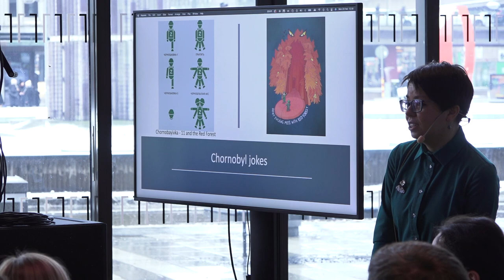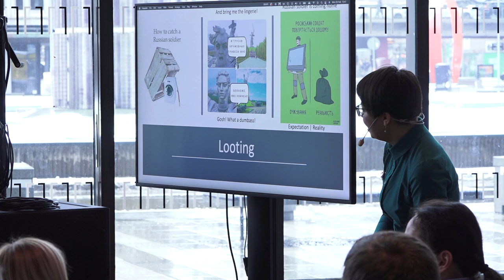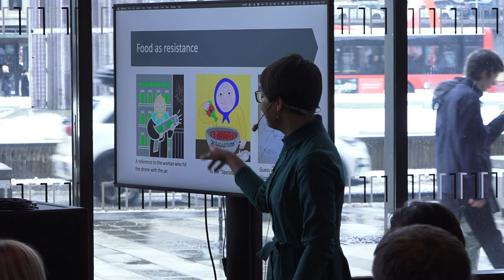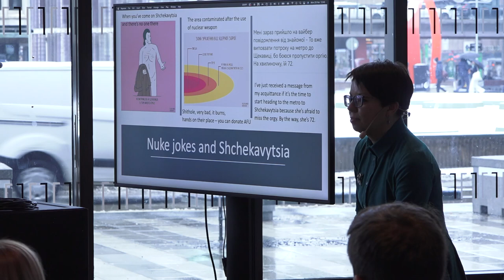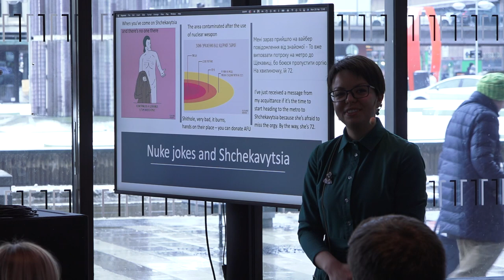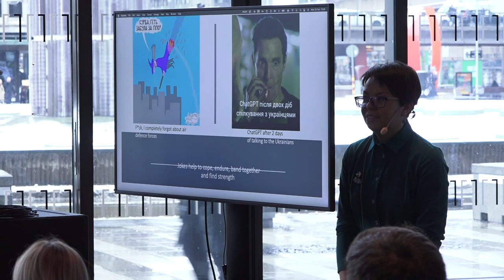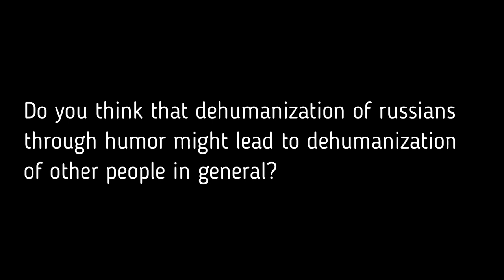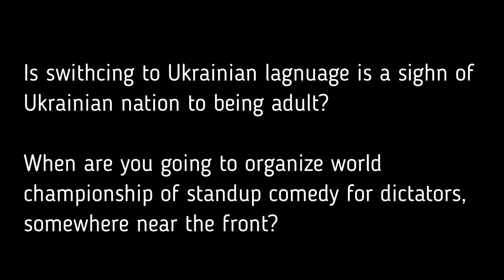UkraineVision 2023: Culture dialogues - Humor as a Weapon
UkraineVision2023: Cultural dialogues

Humor as a Weapon
20 February 2023, Stockholm, Kulturhuset

Laughter during the war is not just important, but essential. “Humor is the weapon of unarmed people: it helps people who are oppressed to smile at the situation that pains them”, said Simon Wiesenthal, a Ukraine-born Holocaust survivor. Despite the horrors, there is always a place for humor in the life of Ukrainians. Ukraine has often turned to comedy as a means of fighting Russian propaganda, sharing memes that discredit or ridicule false information or narratives spread by the Kremlin. Ukrainian President Volodymyr Zelenskyy in an interview with the Atlantic said Putin fears humor "very much" because it's an effective, accessible tool for spreading truth. Ukrainians have also turned to humor as a means of coping with the hardships that come with fighting and living through a war.

After February 24, 2022 the Ukrainian stand-up came out to the fore. Stand-up comedians, including Vasyl Baydak and Svitlana Nemonizhyna, switched to Ukrainian language without hesitation. The popularity of stand-up in Ukraine is growing rapidly and its audience is expanding. The stand-up comedians perform  near the front lines, volunteer and support the fighting spirit of Ukrainians as well as mobilize support from abroad.

In this panel discussion we will explore the role of humor and learn how and about what Ukrainians manage to laugh in the face of the war.

Participants

Özz Nujen
Swedish stand-up comedian, scriptwriter, TV show host and actor.
Male comedian of the year 2014. Stockholm city honor award 2015

Svitlana Nemonezhyna
Ukrainian stand-up comedian. Winner of the tv-show "Make a comedian laugh". Semifinalist in Laughter League 2021 (Humor Championship of Ukraine)

Daria Antsybor
Ukrainian folklorist and anthropologist. PhD. She popularizes science through her Telegram-channel, articles, lectures, and podcasts.

Vasyl Baydak
Ukrainian stand-up comedian. Member of the famous Theater of the Absurd "Sparrow". Godfather of the unique character Bubuduk

Alina Zubkovych, moderator
Director of Nordic Ukraine Forum, PhD in social science

The panel discussion is in English.